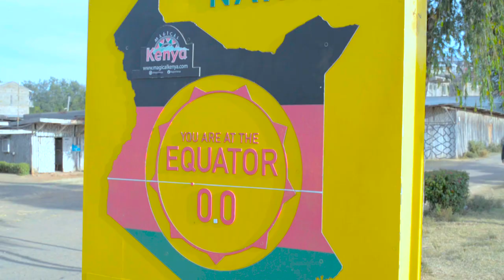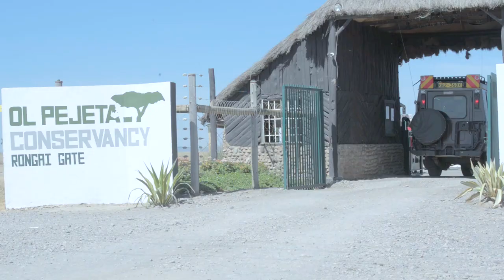KAJOHNIE KARIUKI - NANYUKI @100 (OFFICIAL VIDEO)